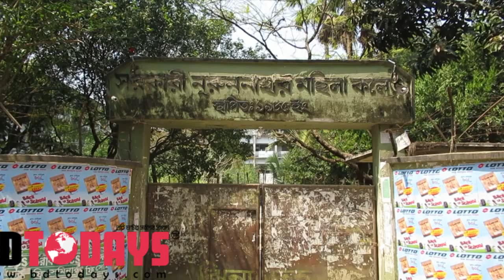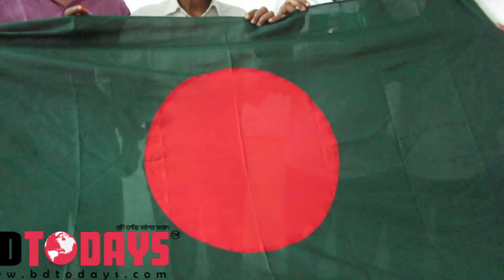৭ বীরশ্রেষ্ঠ ও সকল শহীদদের স্মরণে সারা দেশে ৭ হাজার জাতীয় পতাকা বিতরণ শুরু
৭ বীরশ্রেষ্ঠ ও সকল শহীদদের স্মরণে সারা দেশে ৭ হাজার জাতীয় পতাকা বিতরণ শুরু করেছে ‘ঝিনুকদহ ভাষা পরিষদ’ নামের একটি সংগঠন। বৃহস্পতিবারে ঝিনাইদহ সরকারি নুরুন্নাহার মহিলা কলেজে পতাকা বিতরণের মধ্যে দিয়ে এ কর্মসূচীর উদ্বোধন করা হয়।